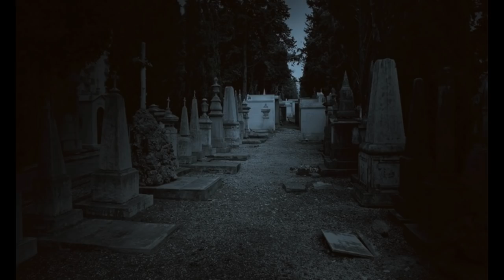ESCONDIDAS EN EL CEMENTERIO HISTORIA REAL - REDE (RELATOS DESCLASIFICADOS)